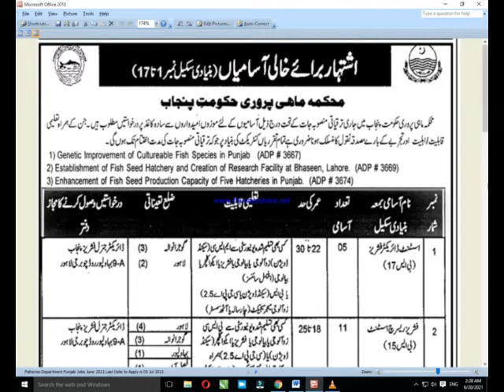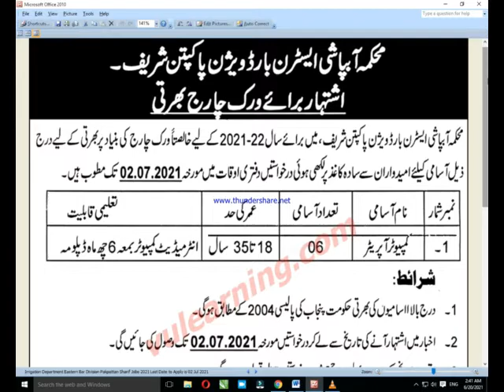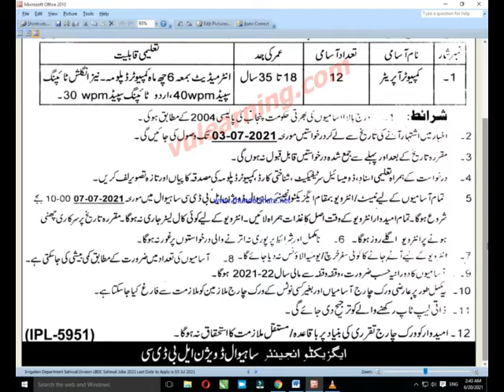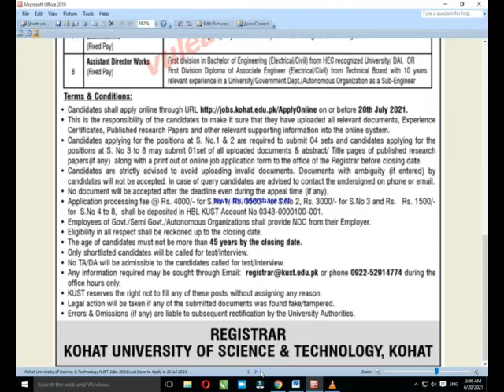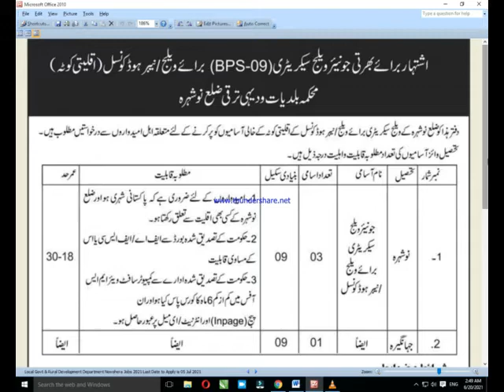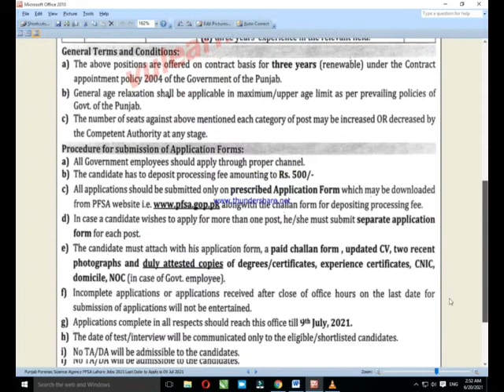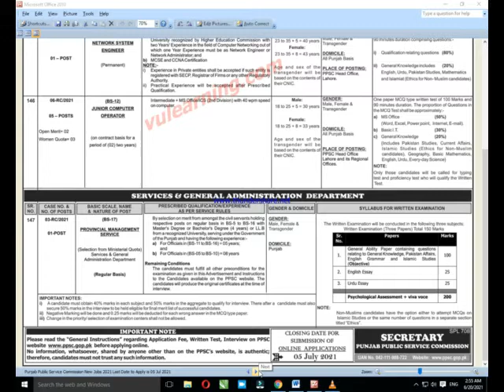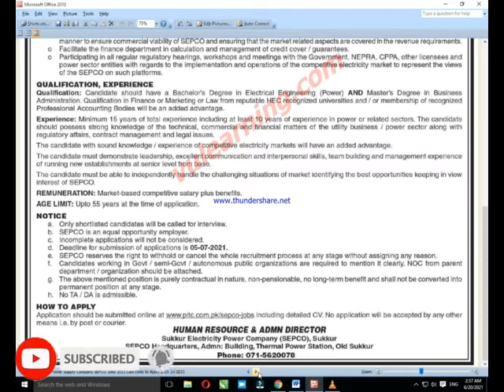Sukkur Electric Power Supply Company SEPCO Jobs 2021 || New Government Jobs in Pakistan 2021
20 New Update Government Jobs Advertisement

Workers Welfare Board Sindh Jobs 2021

Sukkur Electric Power Supply Company SEPCO Jobs 2021

Punjab Public Service Commission New Jobs 2021

Punjab Health Commission PHC Lahore Jobs 2021

Punjab Forensic Science Agency PFSA Lahore Jobs 2021

Ministry of National Food Security & Research Islamabad Jobs 2021

Medical Emergency Resilience Foundation MERF Jobs 2021

Local Govt & Rural Development Department Nowshera Jobs 2021

Local Govt & Rural Development Department Kolai Palas Kohistan Jobs 2021

Islamabad Energy Sector Organization Jobs 2021

Irrigation Department Sahiwal Division LBDC Sahiwal Jobs 2021

Fisheries Department Punjab Jobs June 2021

All Subjects MCQs Chapter Vise